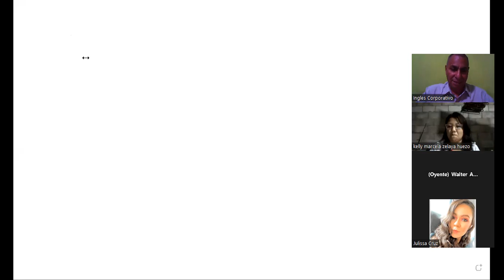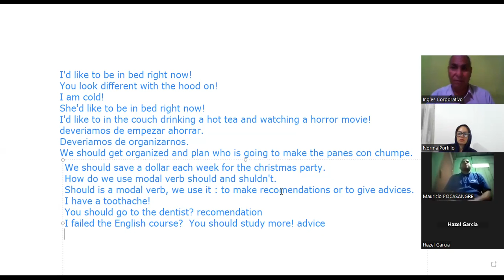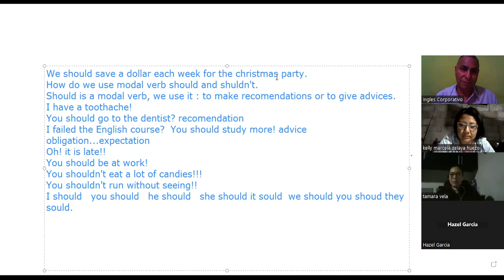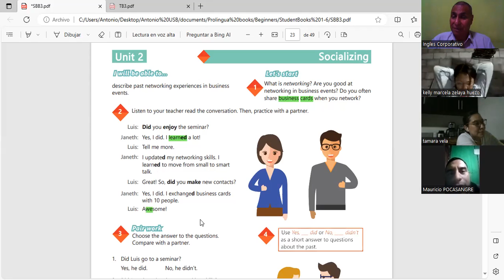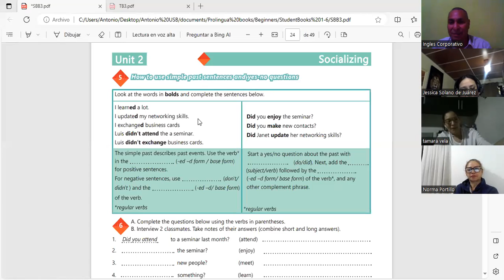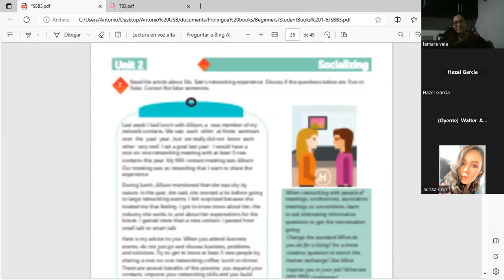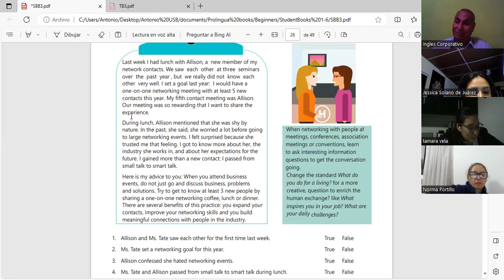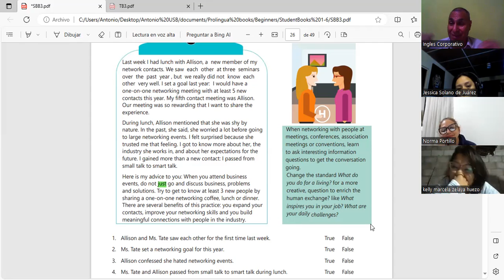Sesion 12 31-10-2023-IC29750-0004/2023-Machuca-How to use should and should not.